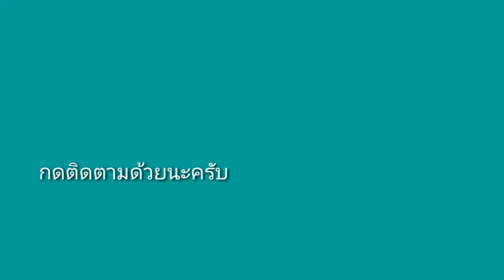EP.135 แกะขนม BIGGA Surprise Box จาก7/11 ลุ้นของเล่นข้างใน